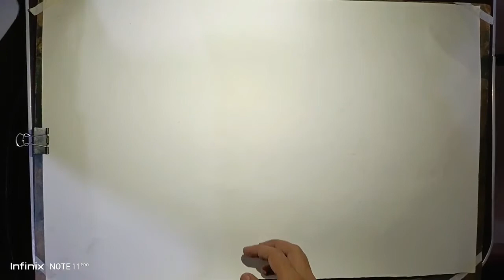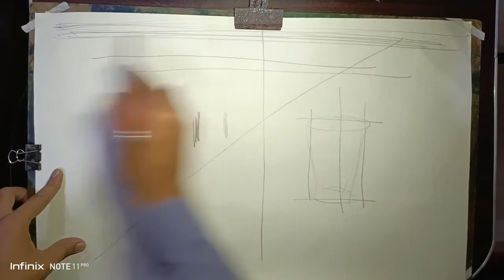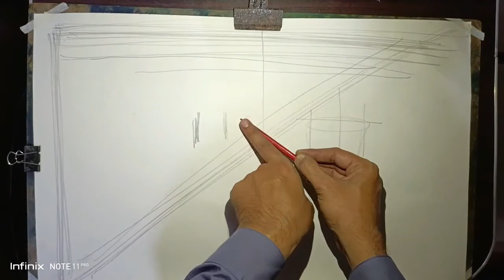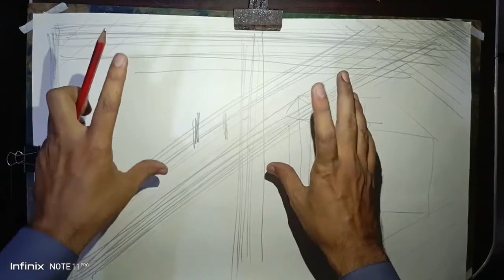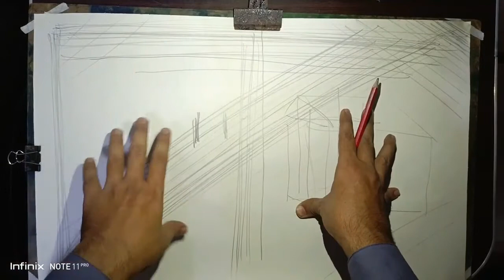Nasir Art 1st tutorial for art beginners, how to start art, how to learn drawing, art sekhne k steps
Assalam O Alikum! Is video aur channel se aap seekhein gay free canvas painting, sketches, water color aur bohat kuch. Thanks.